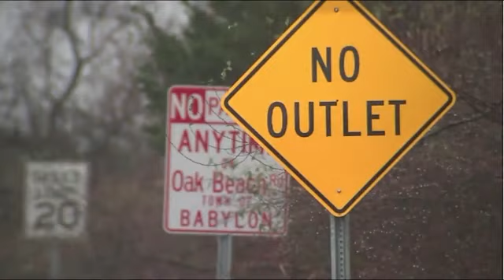John Bittrolff killer in New York may be tied to 10 more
Convicted killer in New York may be tied to 10 more,Convicted killer in New York may be tied to 10 more,Convicted killer in New York may be tied to 10 more.
John Bittrolff, 51, was convicted of killing Rita Tangredi and Colleen McNamee
DNA on the women's remains eventually led to Bittrolff's arrest in 2014
He received a sentence of 50 years-to-life in prison on Tuesday
His lawyer said Bittrolff has no tie to the unsolved deaths, calling the prosecutor's implications 'laughable'
Suffolk County Assistant District Attorney Robert Biancavilla said Bittrolff could be responsible for at least one of 10 deaths along a Long Island highway
Several victims have been identified as prostitutes; no one has been charged
1990s may be responsible for up to TEN more murders along Long Island highway, prosecutor claims.